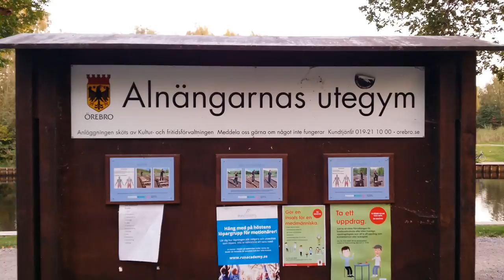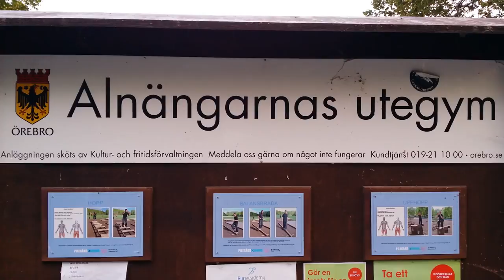Alnängarnas utegym (Vid Oset) i Örebro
En koll på Alnängarnas utegym som ligger nära Oset i Örebro.
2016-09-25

Filmat med:
* Samsung Galaxy Note 3
* Zhiyun Smooth II, Gimbal